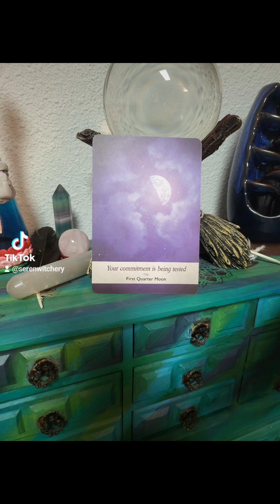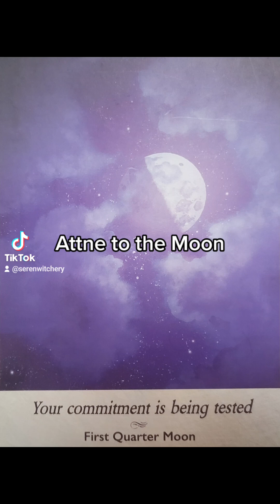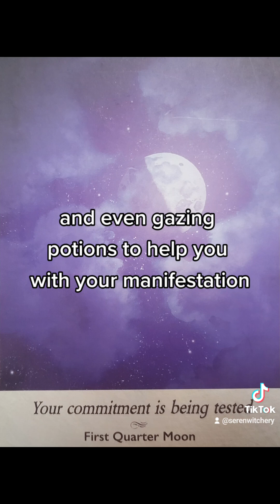Moonology Daily Pull